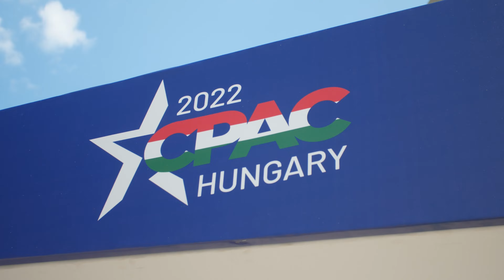Így készült - CPAC Hungary 2022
2022. május 19-20-án első alkalommal látogatott Európába, azon belül pedig Magyarországra a CPAC, azaz a Conservative Political Action Conference.